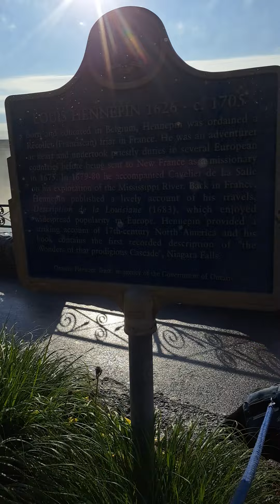July 3, 2024